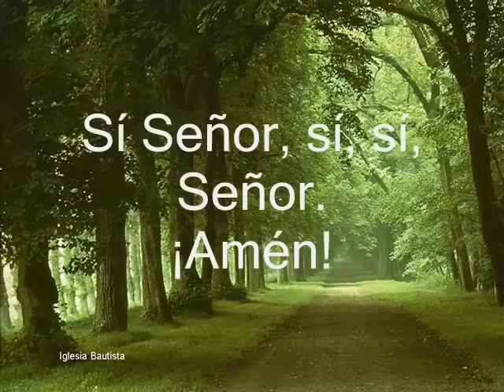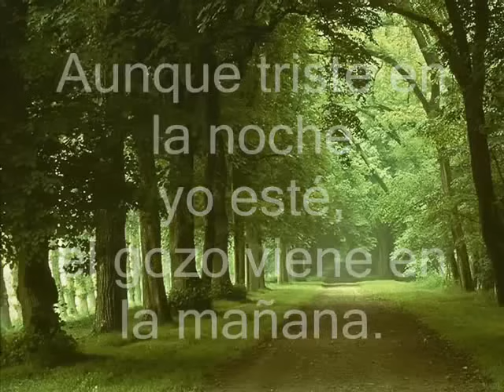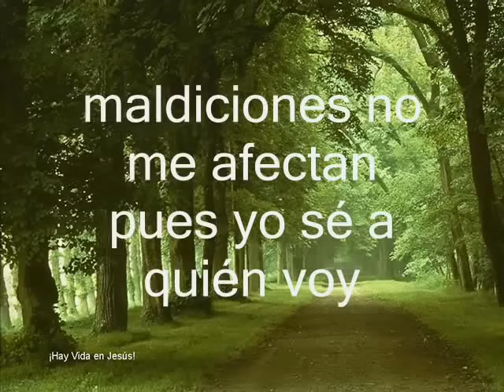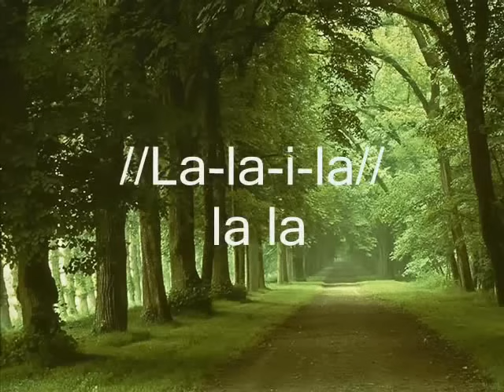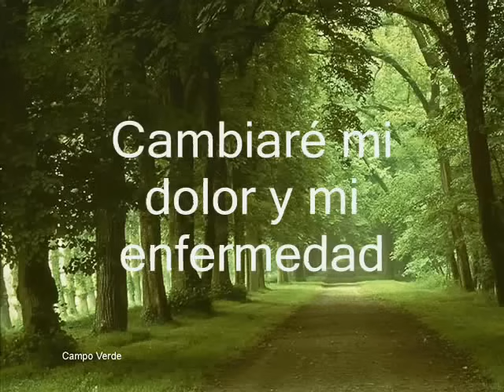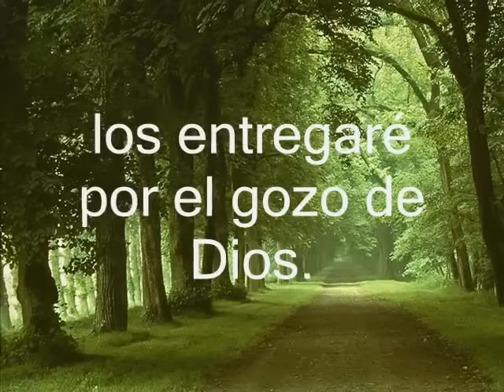Cambiare mi tristeza ¡Hay Vida en Jesús!